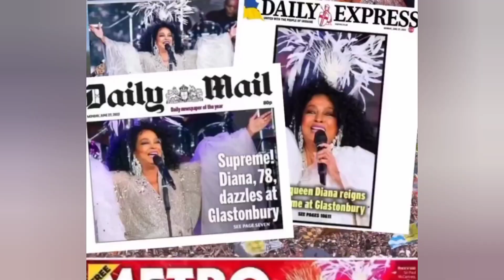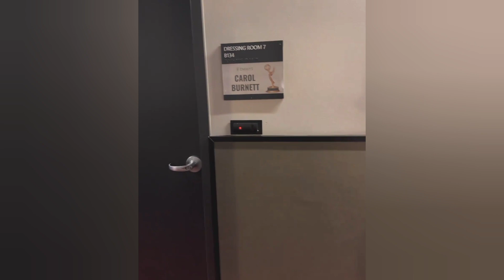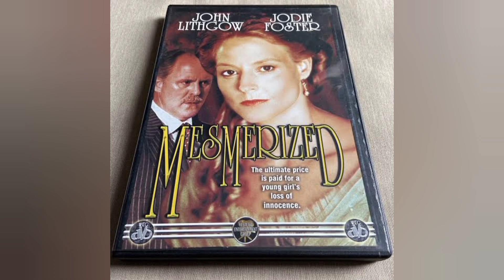Diana Ross Husband, 5 Children's Career & Net worth 2024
Legendary Musician Diana Ross was blessed with Five children. She has Three Daughters; Rhonda Ross Kendrick, Tracee Ellis Rose and Chudney Ross. Diana Rose has two sons Evan Ross and Ross Naess. Diana Ross has been married two times. She was first married to Robert Ellis Silberstein then to Arne Naess Jr. Most Diana Ross's children have ventured into entertainment like their mother except Ros Naess. All Diana Ross's Children Are married and have children apart from Tracee Ellis Ross. In this video you will learn more about Diana Ross, Diana Ross Husband, Diana Ross net worth and Diana Ross's children. Do you like Diana Ross's Songs?